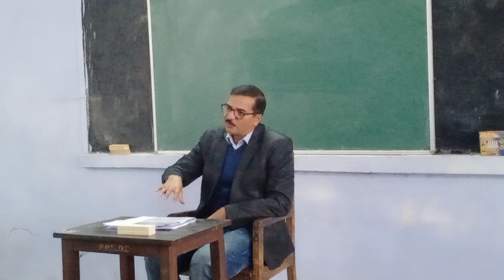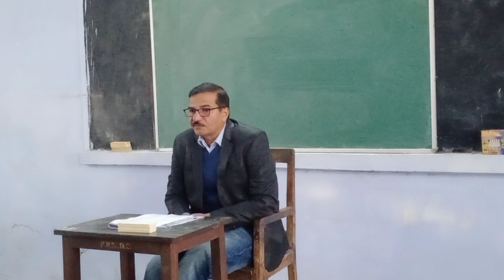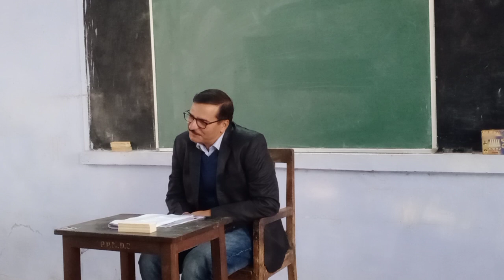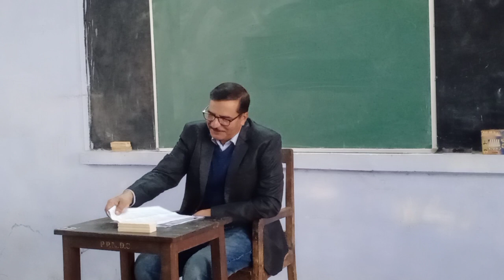Order & Global Order By Dr, Vinod Mohan Mishra 05 01 2022